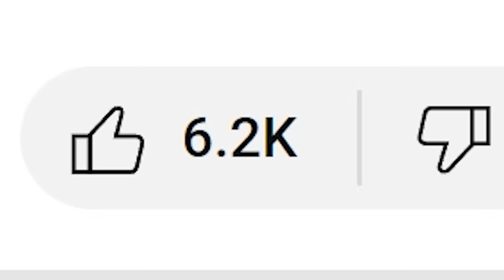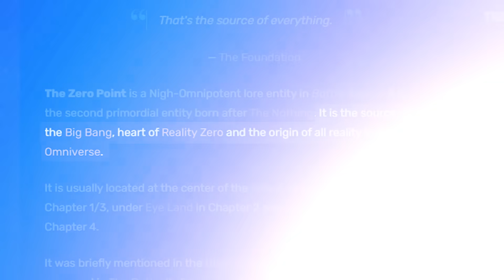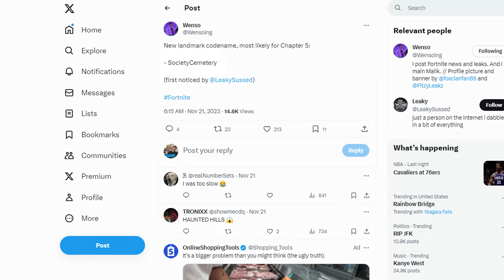THIS just leaked!